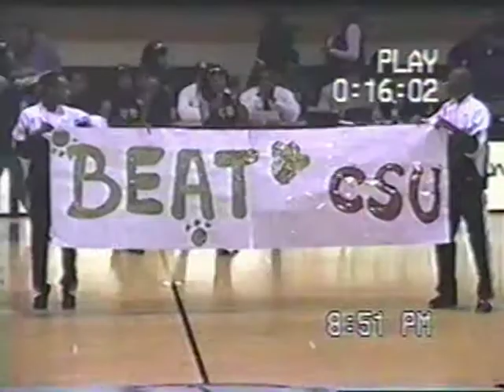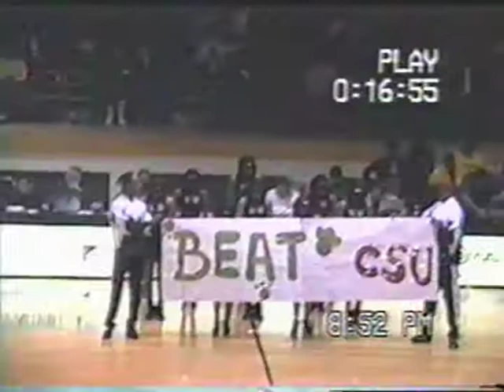Best of M.A.A.D. Talione - Wilberforce University